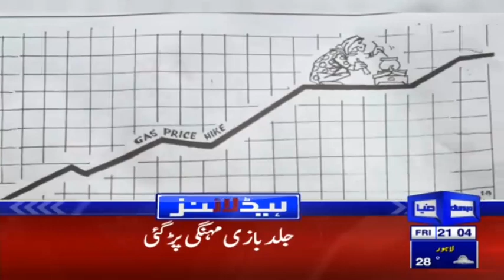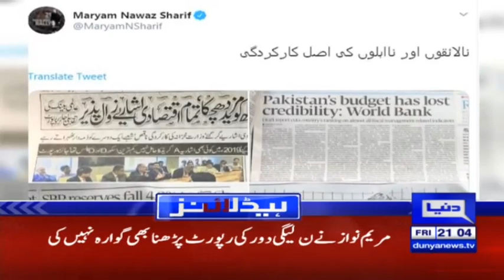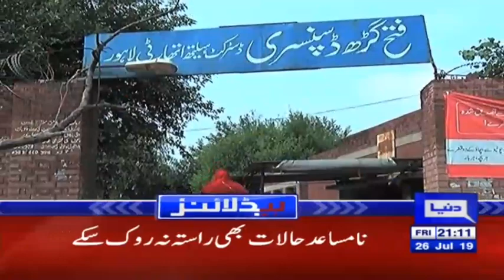PM Imran Khan makes an Fiery Announcement | Headlines & Bulletin 9 PM | 26 July 2019 | Dunya News